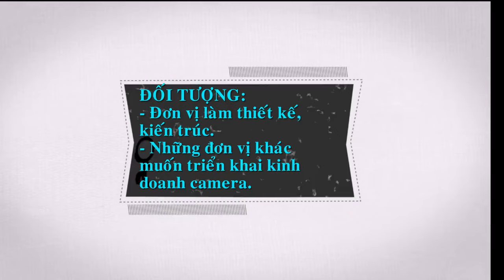[Camera247] Tuyển đại lý toàn quốc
Camera247 Chanel thuộc quyền sở hữu của Công ty TNHH Camera 247 chuyên đăng tải các video clip:

- Những ứng dụng của hệ thống camera quan sát và thiết bị an ninh trong cuộc sống
- Những công nghệ mới của ngành CCTV & thiết bị an ninh
- Những hướng dẫn về CCTV
- Review sản phẩm & thiết bị an ninh

Camera247 - Nhà phân phối camera hàng đầu Việt Nam:

1. Phân phối camera HIKVISON – Trung Quốc
2. Phân phối camera DAHUA – Trung Quốc
3. Phân phối camera SAMTECH – Việt Nam
4. Phân phối camera AVTECH – Việt Nam
5. Phân phối camera HUVIRON – Hàn Quốc
6. Phân phối camera PANASONIC – Nhật Bản
7. Phân phối camera SAMSUNG – Hàn Quốc
8. Phân phối camera SONY – Nhật Bản
9. Phụ kiện camera quan sát

Ngoài ra, Camera247 còn phân phối các sản phẩm:

1. Chuông cửa có hình: HIKVISION, HYUNDAI, PANASONIC, SAMSUNG
2. Thiết bị chống trộm - Báo động: HIKVISION, LIGHTSYS, AOLIN, HONEYWELL
3. Thiết bị vân tay: Máy chấm công, két sắt vân tay, khóa cửa vân tay
4. Điện thông minh: SMARTHOME, LUMI, LIFESMART
5. Sản phẩm an ninh, mạng, điện nhẹ khác

CÔNG TY TNHH CAMERA 247

Showroom: Số 10 Hai Bà Trưng - Hoàn Kiếm - Hà Nội
Hotline (24/7): 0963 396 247